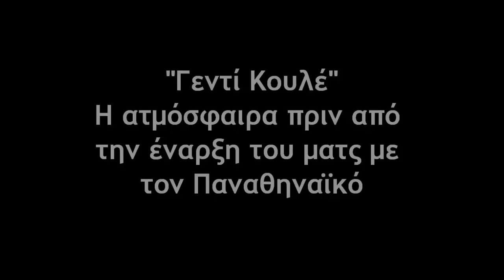Γεντί Κουλέ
Η ατμόσφαιρα στο γήπεδο του ΟΦΗ πριν από την έναρξη του αγώνα με τον Παναθηναϊκό